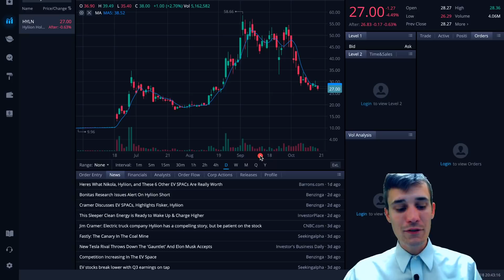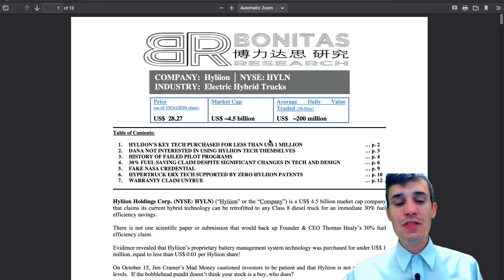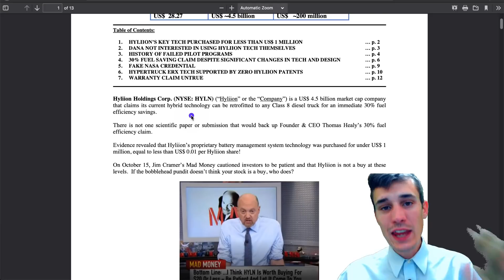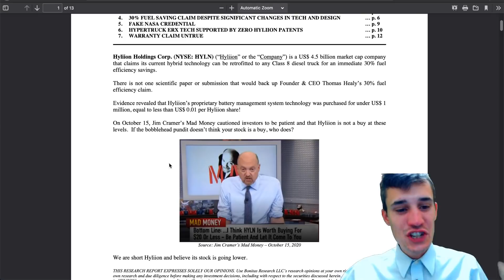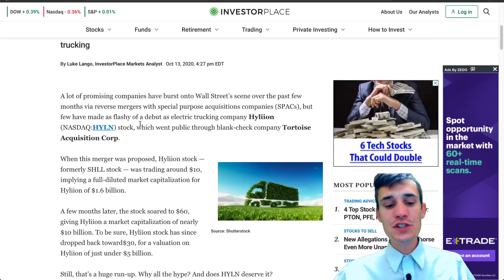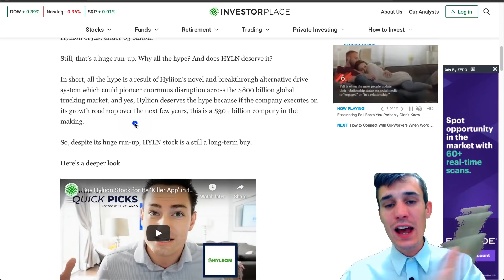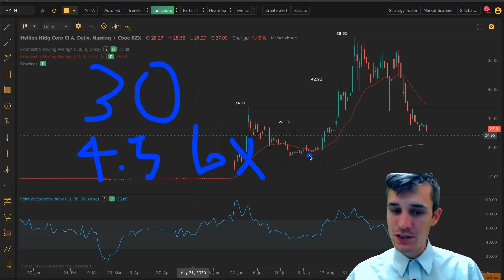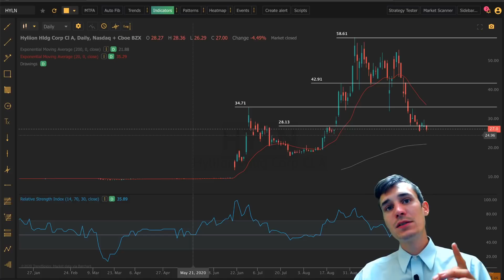HYLIION FRAUD? | HYLN Stock News, Analysis, Updates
Hyliion stock accused of fraud?  HYLN stock HUGE news & analysis.  Kevin breaks down some major updates regarding Hyliion stock, and provides an in depth analysis of the EV truck company. A short seller recently released a report accusing Hyliion of embellishing some material facts, and Kevin goes over the report and discusses it's validity. He also breaks down his price predictions, and offers some technical analysis on HYLN.

Get 2 FREE stocks when you sign up with my broker WeBull, make an initial deposit of $100 or more, & use my link 💵

Kevin Kissel nor Touchdown Trades LLC is a financial advisor.  All content on this channel is for informational & educational purposes only, and shouldn't be taken as personalized financial advice.  Always consult a financial advisor before making important financial decisions, as investing carries inherit risks.